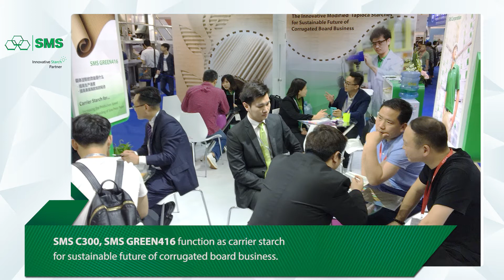SMS at SinoCorrugated South 2018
SMS Group established booth at SinoCorrugated South 2018 at Guangdong Modern International Exhibition Center, Dongguan, The Republic of China during April 12 – 14, 2018. SMS technical staffs shared product experience in corrugated board industry.